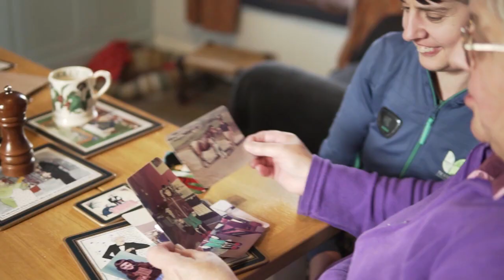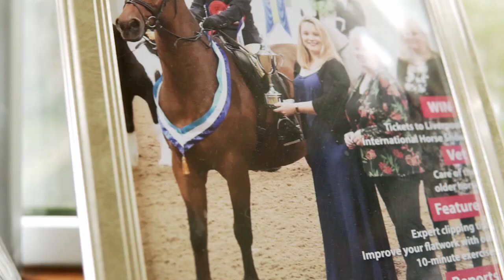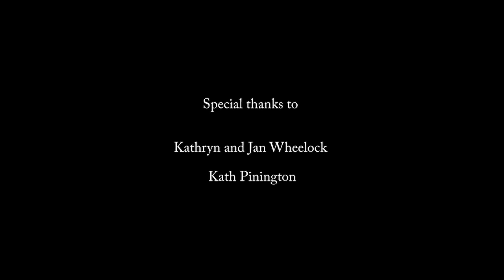Rebecca Chapman - Riding Free